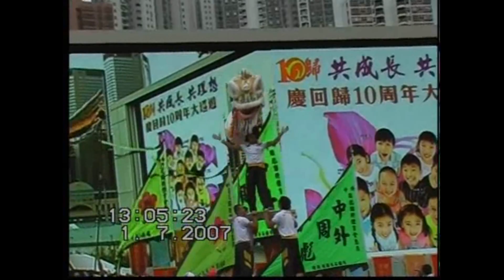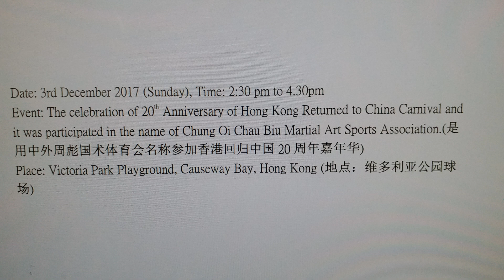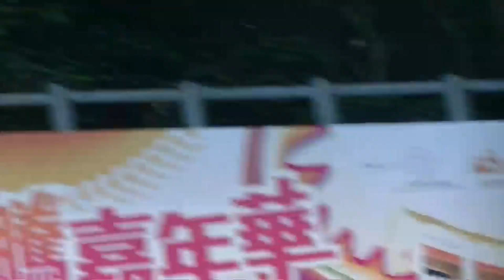Human Mobile Stage 133B (三碟二膊醒狮表演133B), “On Stage”, 飞越舞台” 醒狮功夫 Lion Dance Kung Fu. 中外周家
Human Mobile Stage 133B(3碟2膊醒狮表演 133B), These are some videos of Chung Oi Chau Biu Martial Sports Association(our Association) was attended and demonstration Kung Fu Show from 1977 to 2017. Below are the name of others Chung Oi Chau Ka Martial Arts Schools in Hong Kong who were also attended together in these events.

3碟2膊醒狮表演 133B (Human Mobile Stage 133B)，此是中外周彪国术体育会(本会) 一些从1977至2017年参加和表演的影片，以下是其他参与表演的香港中外周家同门名单：

1. Chau Biu Martial Arts Chinese Boxing Association 周彪国术联谊会
2. Chung Oi Chau Tin Martial Arts Sport Association 中外周田国术总会
3. Chung Oi Chu Ka Chau Tin Martial Arts Sport Association 中外周家周田国术联谊会
4. The Chinese and Foreign Chau Ka Martial Arts Federation 中外周家国术总会
5. Lam Cheuk Woon Chinese Martial Gymnasium 马星沪省港林卓垣国术体育会
6. Chun Yee Martial Arts Association 骏义花炮会
7. Lee Ngau Martial Arts Association 李牛国术总会
8. Wong Kan Leung Martial Art Association 黄根良国术会
9. Kam Wai Kwong Martial Arts Troupe 甘伟光武术队
10. Chan Yu Kee Paper Works 陈儒记扎作
11. Lau Shing Martial Arts Association 刘胜国术会
12. Lau Kwong Fai Martial Arts Association 刘光辉体育会
13. Man Wai Lion Dance Troupe 文威醒狮团
14. 九江英勇堂上东武术龙狮体育会(中国)
等同门。

Other Chau Ka Kung details Please refer to Human Mobile Stage Part 1. (关于中外周家详细资料请看 Human Mobile Stage Part 1.)